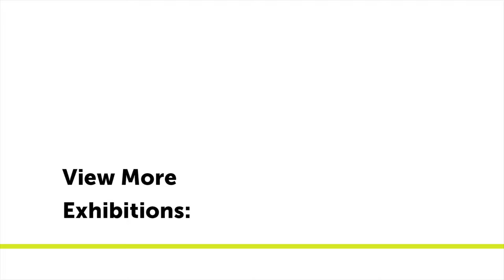Video Tour: József Csató "Diary of Open Secrets"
Watch a video tour of Budapest artist József Csató's first solo exhibition with the gallery. 'Diary of Open Secrets' is on view at Galleri Urbane from January 9 - February 13, 2021.